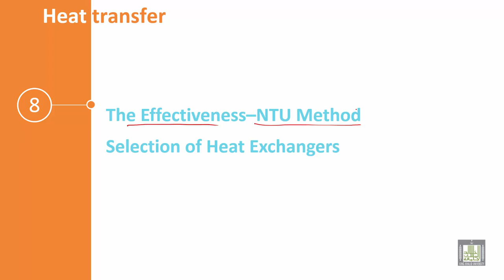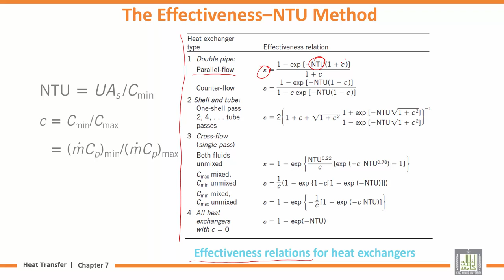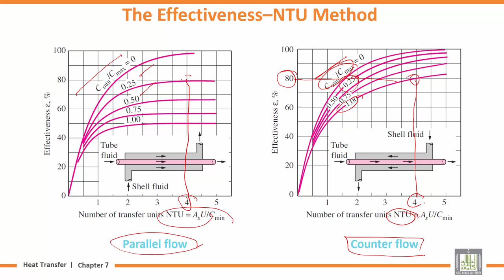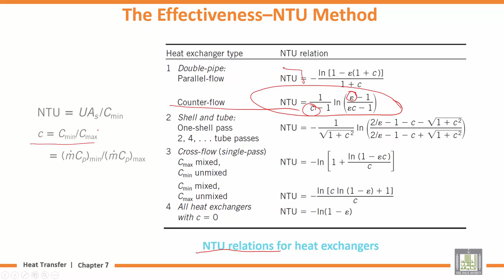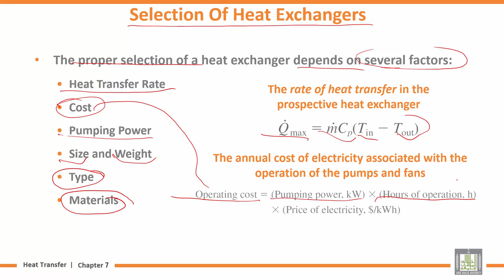Heat Transfer | U7-L8 | The Effectiveness–NTU Method Selection of Heat Exchangers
المقررات المفتوحة
Chapter 7 : Heat Exchangers
Lecture 8 : The Effectiveness–NTU Method
Selection of Heat Exchangers